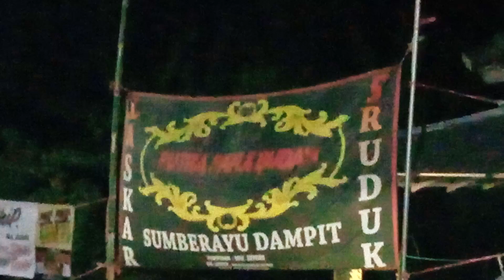KALAPAN part2 Bantengan PUTRA PANJI BUDAYA 🔴 DESA BONRINGIN DAMPIT